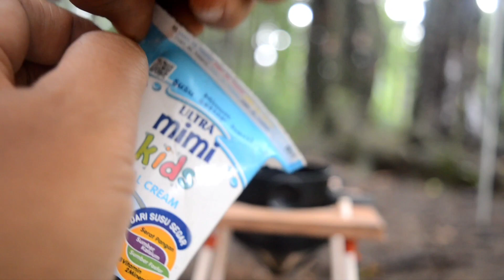HEAVY RAIN CAMPING, RELAX WITH THE SOUND OF RAIN & NATURE, COOKING IN THE TENT, ASMR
Not Solo Camping in the Wilderness. This camping destination is in the wood with many big trees. And we are caught in rainstorm.

In the morning our tents are so dirty. The atmosphere is so cozy. We cook a hot meal to warm up our body.